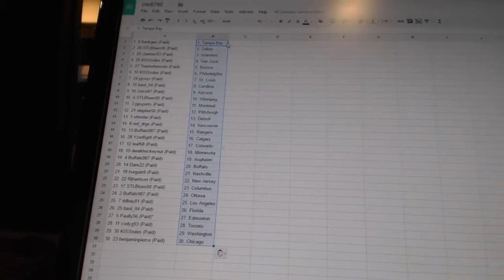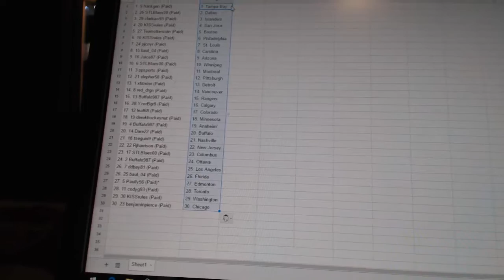Team Randoms - C&C GB #6790